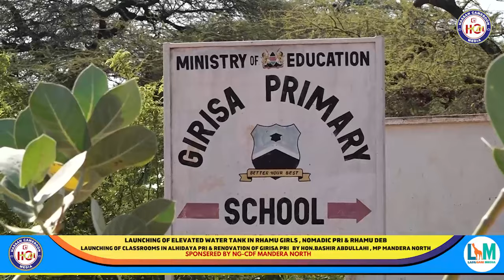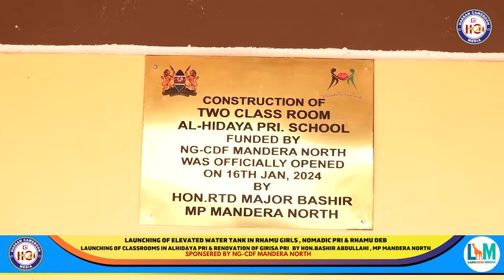LAUNCHING OF ELEVATED WATER TANKS IN RHAMU GIRLS , NOMADIC PRI & RHAMU DEB COURTESY OF MAJOR BASHIR